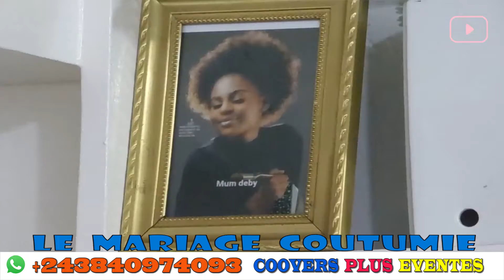mariage coutumière seya et omba